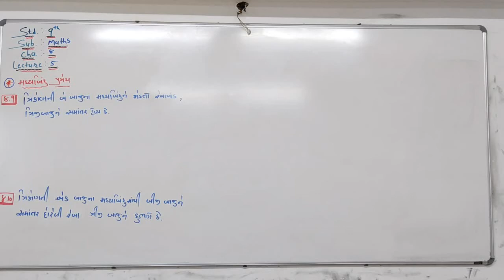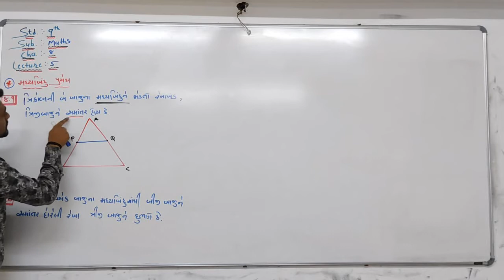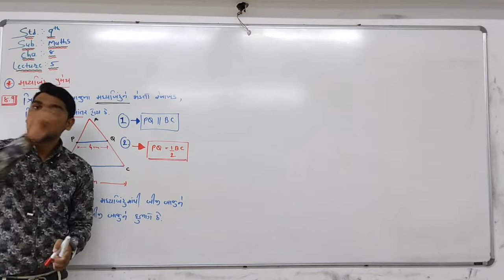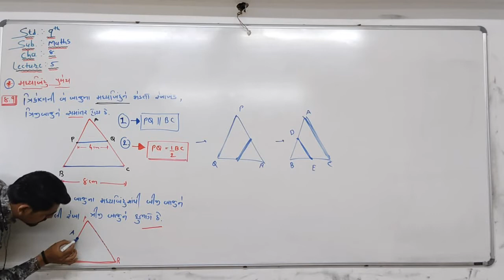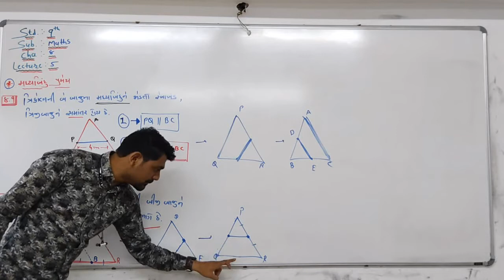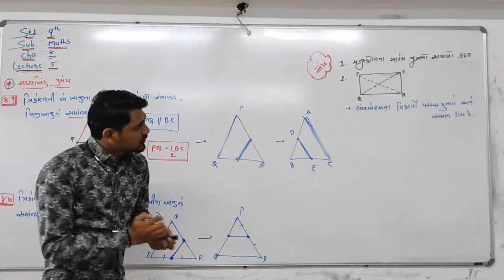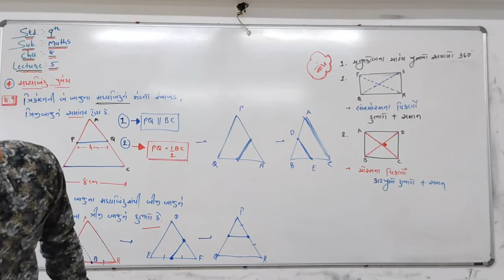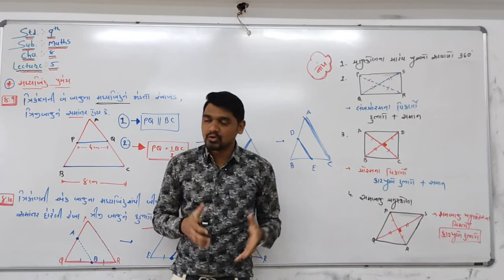L-5|| Class 9th NCERT || Cha.8 ll ચતુષ્કોણ ll પ્રમેય 8.9 & 8.10 ll By Tejani Sir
Allstandard textbook
NCERT-ના-અભ્યાસક્રમ આધારિત